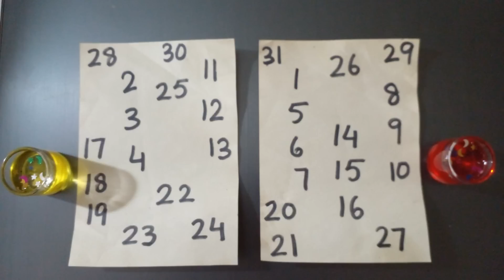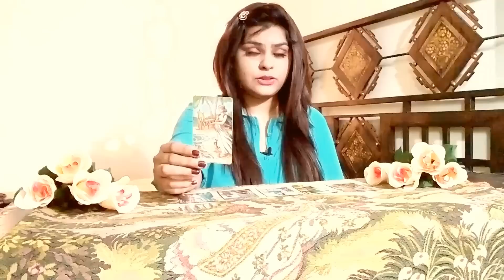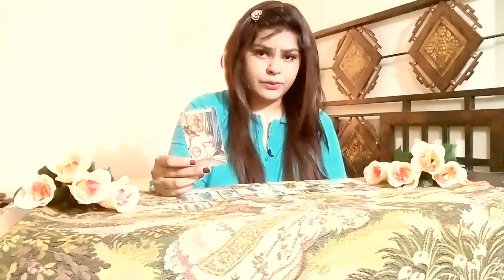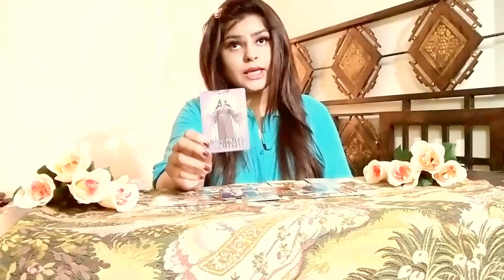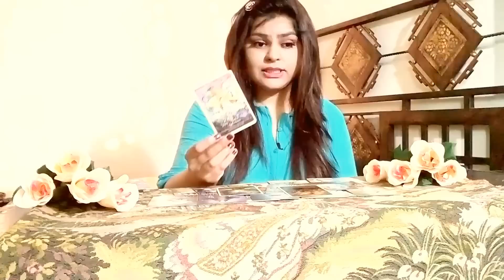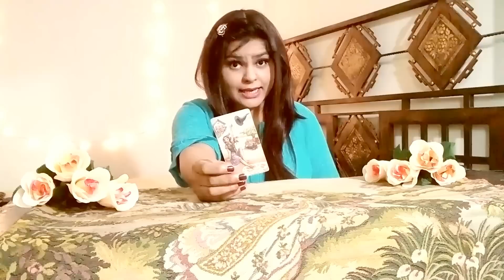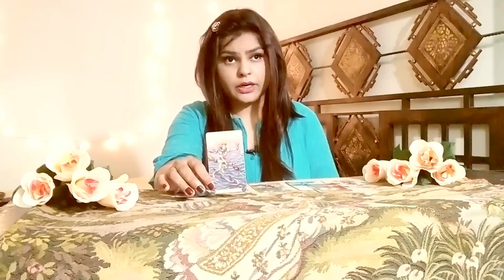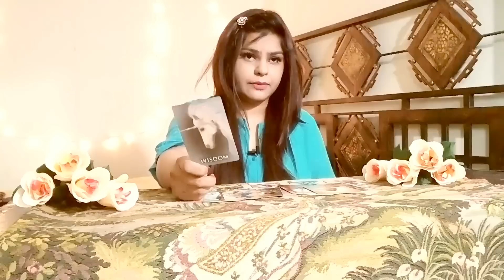Pick a card tarot who is future spouse husband coming towards you to marry singles when will i meet